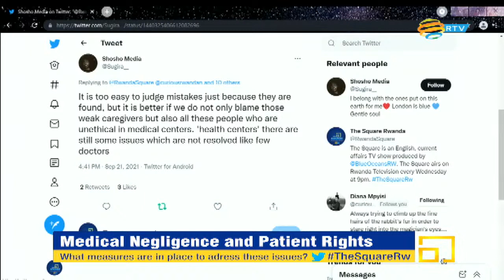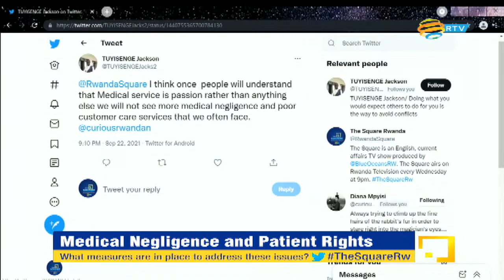The Square S4E18: Medical Negligence & Patient Rights